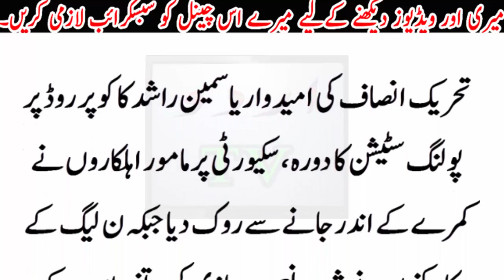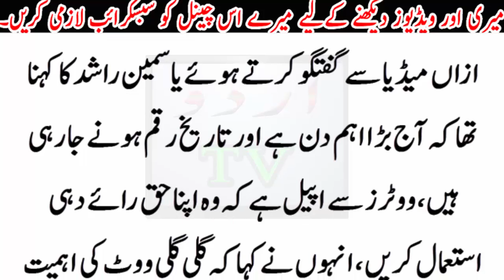Yasmeen rashid k sath kesi be huda harakat ki gai